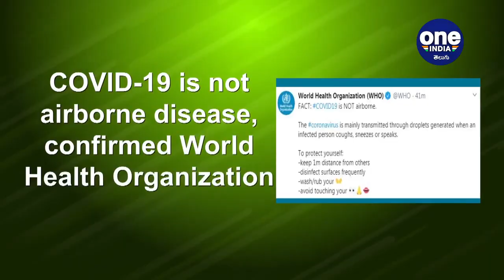Corona Spreading With Eyes: Research || ముక్కు,నోటికి మాస్కులు ఓకే ... కళ్ళకు రక్షణ ఎలా ? | Oneindia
Research has shown that the corona can spread with the eyes very dangerously. Hangkong Scientists have discovered that persons with a corona-positive gaze invades a narrow space called the conjunctiva in the eyes. With these sensational research coming out, the world was in a tension now .

కరోనా మహమ్మారిని తరిమి కొట్టటం ఎలా ? దానికి మందు ఏంటి ? ఇప్పుడు అన్ని దేశాలు దీనిపైనే పెద్దఎత్తున పరిశోధన సాగిస్తున్నాయి. కరోనా నియంత్రణ , నివారణ కోసం అన్ని దేశాలు ప్రయత్నాలు సాగిస్తున్నాయి. ఇప్పటివరకు ఎలాంటి మెడిసిన్ లేని కరోనాను అరికట్టటం కోసం మెడిసిన్ తయారీపై పరిశోధనలు చేస్తున్న వారు కొందరైతే కరోనా లక్షణాలపై, కరోనా వేటి ద్వారా వ్యాప్తి చెందుతుంది అన్న దానిపై పరిశోధనలు చేస్తున్న వారు కొందరు. అయితే ఈ పరిశోధనల్లో చాలా ఆసక్తికర విషయాలు వెలుగులోకి వస్తున్నాయి.